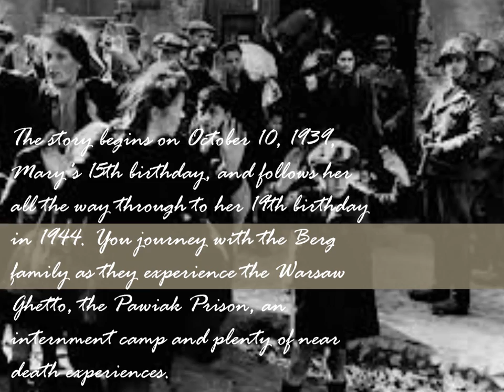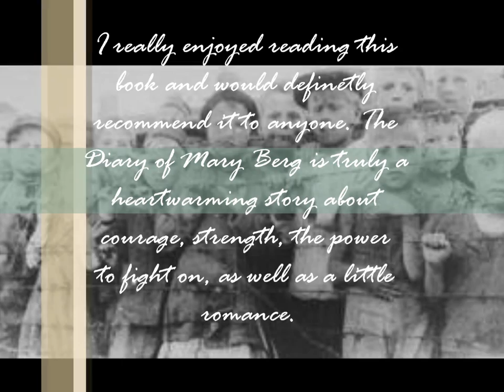Diary of Mary Berg Movie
Honors English 4
Mrs. Eberhardt